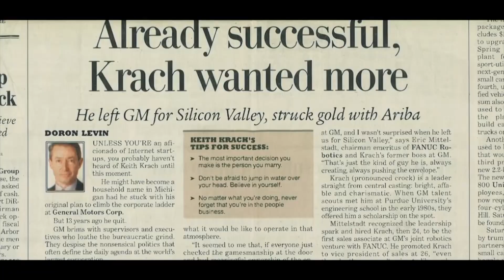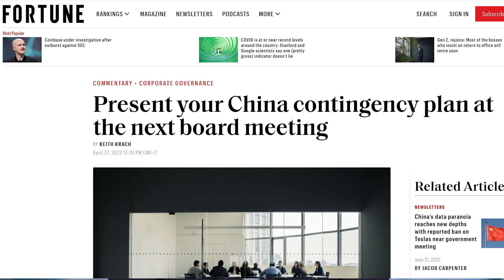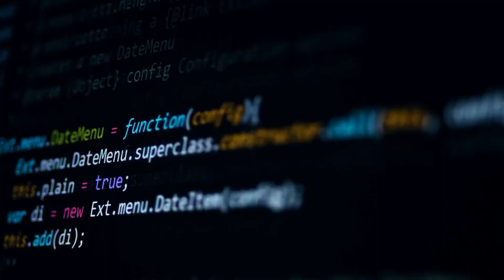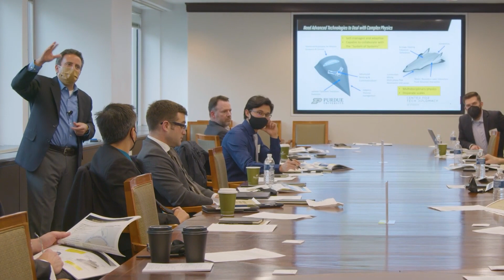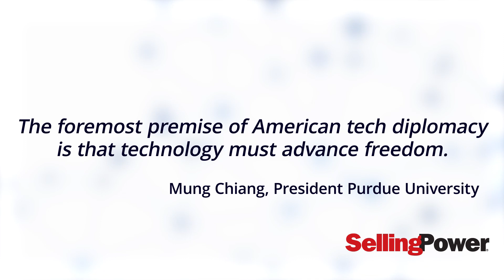TECH DIPLOMACY - A PLAYBOOK FOR TRUST AND FAIRNESS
This is the third of a four-part series of video interviews with Keith Krach, former Under Secretary of State. Keith has been nominated for the 2022 Nobel Prize Peace Award.